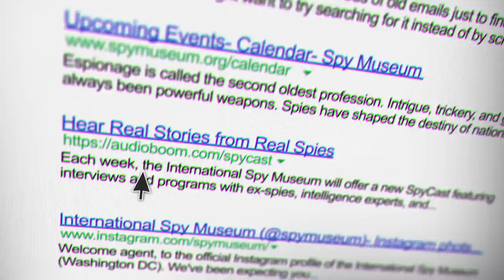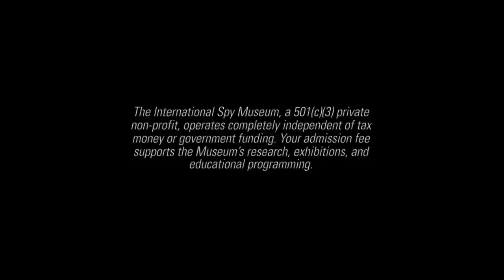Curator's Corner - CIA Intelligence Analysts View of the Coronavirus (COVID)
Join us for an online discussion of how intelligence analysts might look at the information coming in about the novel coronavirus and the questions they are likely getting from policymakers about its implications. Spy Museum Historian and Curator Vince Houghton leads this discussion with guests Cynthia Storer and Mark Stout. Both are former Central Intelligence Agency analysts.

Storer served 20 years in the CIA, mostly focused on terrorism-related issues. She has since provided analysis training and education to US Government intelligence agencies and was a Fellow at the Center for the Study of Terrorism and Responses to Terrorism at the University of Maryland and is currently a lecturer at Johns Hopkins University.  Storer was featured in the 2013 HBO documentary Manhunt discussing her role in the hunt for Osama bin Laden.

Stout is the Program Director of the MA in Global Security Studies at Johns Hopkins. He previously worked for thirteen years as an intelligence analyst, first with the State Department’s Bureau of Intelligence and Research and later with the CIA. He has also worked in the Pentagon and at the Institute for Defense Analyses and was a past Historian at the Spy Museum.

Together they will share their unique perspective on the pandemic.